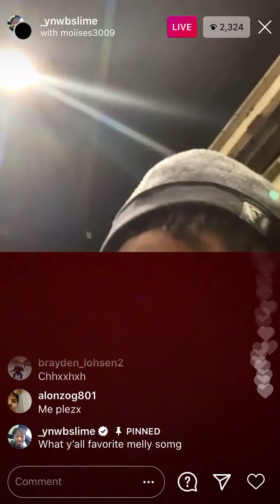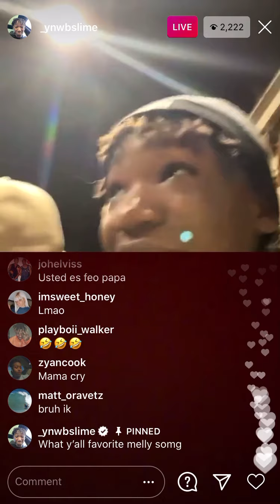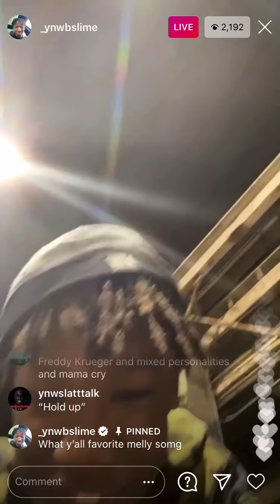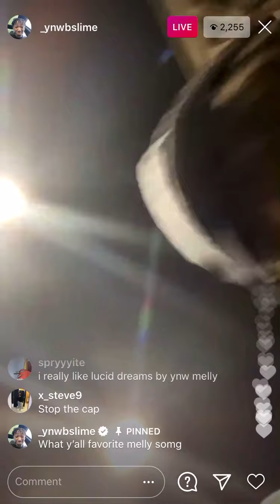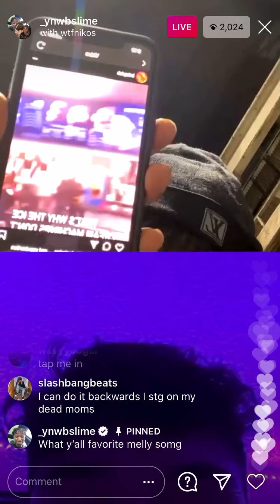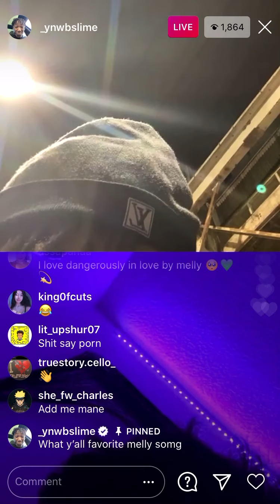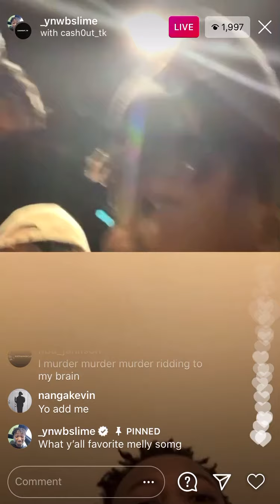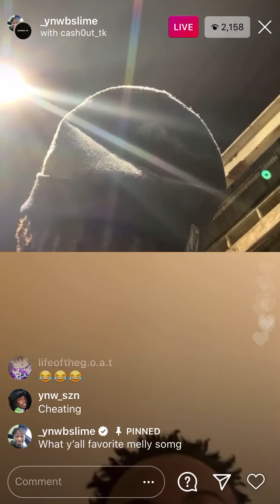King Von and YNW Bslime coolin with fans, and cash apps $100 to random